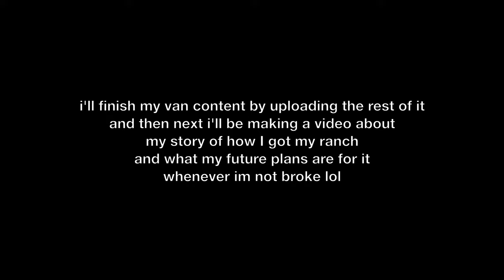My Update on the Ranch & Cars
My update on the ranch and my cars.  I address the missing video schedule and what has been going on in my life.

This video recorded with Sony A6500.

Yup, thats right, my first house out in West Texas!  Mortgage free and full of Dr. Pepper cans.  But, wait!  This is just the beginning of a full renovation!